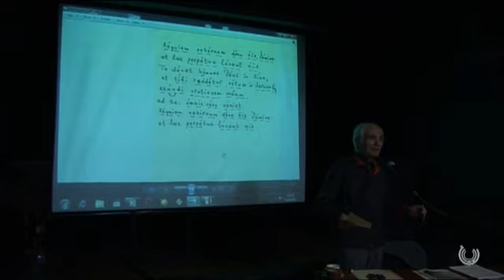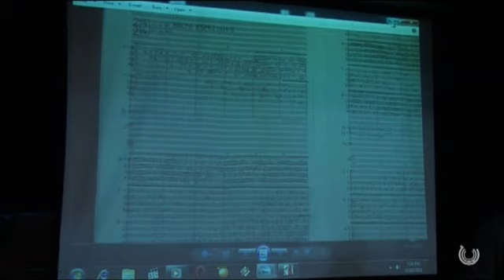Tigran Mansurian | In Search of a Requiem: Insights into Spiritual Music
Tigran Mansurian - In Search of a Requiem: Insights into Spiritual Music | Meeting with Composer Series

Naregatsi Art Institute Concert Hall, Yerevan, Armenia - November 10, 2011

On November 10, 2011, nine days before the world premiere of Tigran Mansourian's newly composed 'Requiem' at the Berlin Philharmonic Chamber Music Hall, composer Tigran Mansourian was the featured guest of Naregatsi's Art Institute's permanent 'Meeting with Composers' series. By making a gripping recourse into the journey his composition, the first ever written Requiem by an Armenian composer, has made as it was being written, Maestro Mansourian also shared his insights into spiritual music by holding an extensive talk on the various Requiems written previously by other composers.

Տիգրան Մանսուրյան - Ռեքվիեմի որոնում. դատողություններ հոգևոր երաժշտության շուրջ | Հանդիպում կոմպոզիտորների հետ շարք

Նարեկացի արվեստի միության համերգասրահ, Երևան, Հայաստան - 10 նոյեմբերի, 2011

Բեռլինի ֆիլհարմոնիայի կամերային դահլիճում նախորոշված համաշխարհային մեծ պրեմիերայից ինը օր առաջ` նոյեմբերի 10-ին, §Նարեկացի¦-ում մշտապես անց կացվող §Հանդիպում կոմպոզիտորների հետ¦ շարքի հյուրն էր կոմպոզիտոր Տիգրան Մանսուրյանը:

Ներկայացնելով իր նոր մեծակտավ աշխատանքի ստեղծման ուղին` մաեստրոն այն տեղայնացրեց հոգևոր երաժշտության առավել լայն համատեքստում, խոսեց հոգևոր երաժշտության հայ և արևմտաեվրոպական ավանդույթների տարբերությունների մասին և ներկայացրեց, թե ինչ հիմունքներով է նա երկու երաժշտական ավանդույթների բնորոշ մեկնողական, կառուցվածքային և արտահայտչական բաղադրիչները աղերսել և մեկտեղել իր լատինալեզու կանոնիկ Ռեքվիեմում:

Մանսուրյանի Ռեքվիեմն առանձնանում է հայկական մելոսին բնորոշ մինիմալիզմով, որի արտահայտչականության բանալին կոմպոզիտորը գտել է հայ միջնադարյան մանրանկարչության պատկերներում: Հայոց Մեծ Եղեռնին նվիրված իր այս աշխատանքը ստեղծելիս` նա մտովի պատկերացրել է, թե ինչպես կարող էին երգել միջնադարյան մանրանկարի նկարազարդված կերպարները:

Իր ելույթի ժամանակ մաեստրոն մասնակիացրեց, որ երբ մի օր աշխարհը ճանաչի Հայոց Ցեղասպանությունը և ցեղասպանության զոհերի հիշատակը վկայակոչելու առիթ լինի, ապա իր Ռեքվիեմը կարող է դառնալ բոլորի համար ընկալելի լատիներեն այն պատարագը, որը միևնույն ժամանակ ներբռնված է նաև հայկական երաժշտական լիցքով ու մշակութային ոգով: